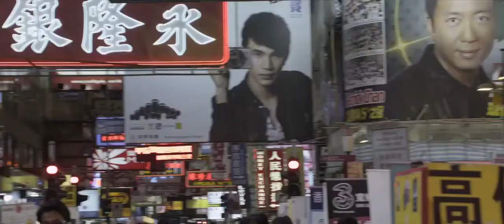Lost for Words 愛。真。承 - trailer: starring Sean Faris and Will Yun Lee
Trailer - Lost for Words 愛。真。承 starring Sean Faris , Will Yun Lee 李詳旭 , Grace Huang 黃芝琪,  Terence Yin 尹子維 and Joman Chiang 蔣袓曼 . Opens in North American October 18th 2013